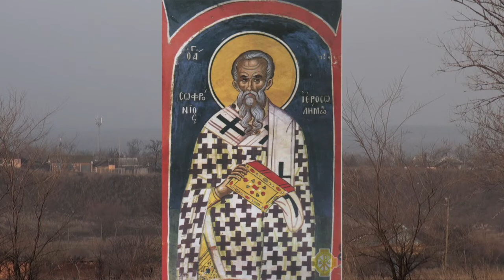ЛУННЫЙ КАЛЕНДАРЬ, НАРОДНЫЕ ПРИМЕТЫ, ПРОГНОЗ ПОГОДЫ. 24 марта 2019 года.